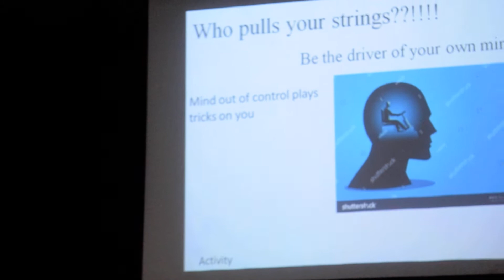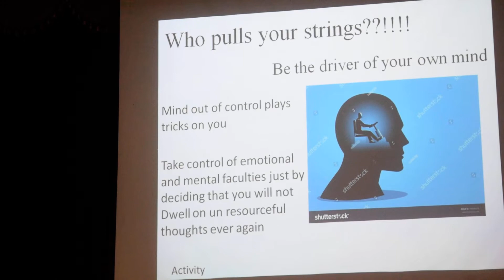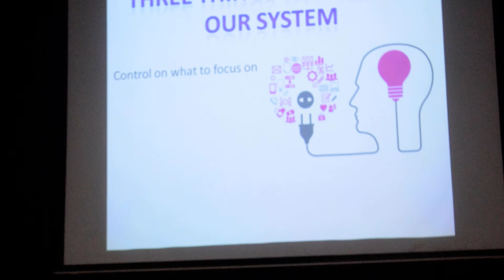Visualization as a tool for success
Everything happens in two stages: First the mental stage and the next is physical stage. Visualization makes you win the battle in the mind first.